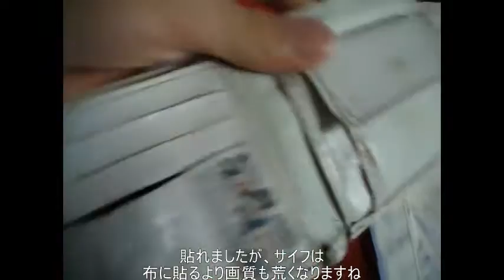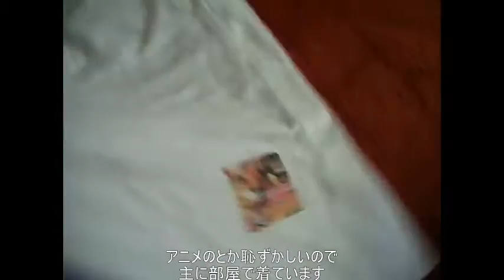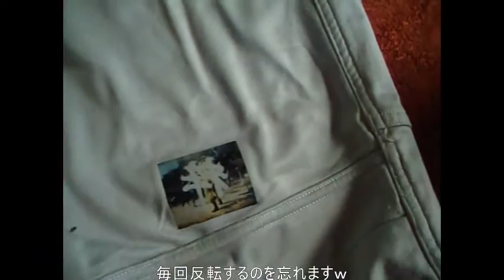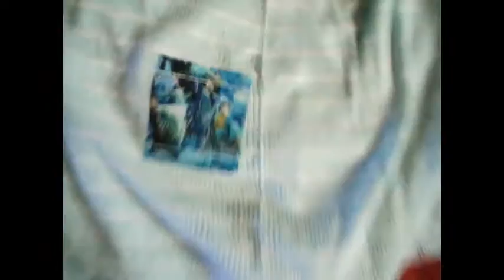アイロンプリント革サイフ燃える 艦これ 島風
素材によってはダメージがでかいものがあると知りました
今回プリントしたのは　艦隊これくしょん島風　戦国BASARA
ドラゴンクエスト　でし